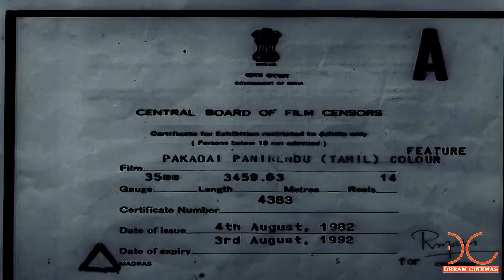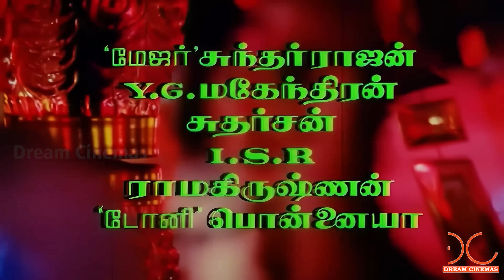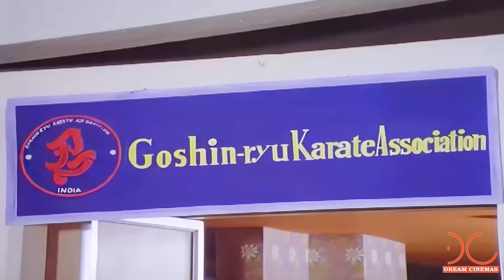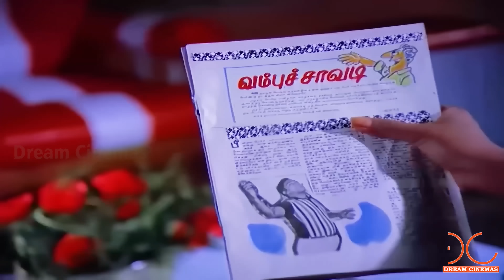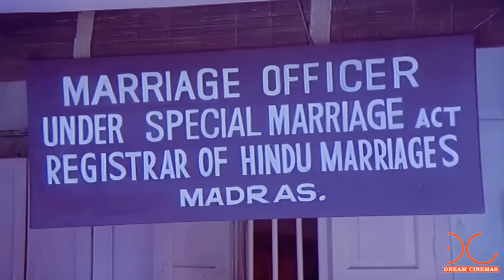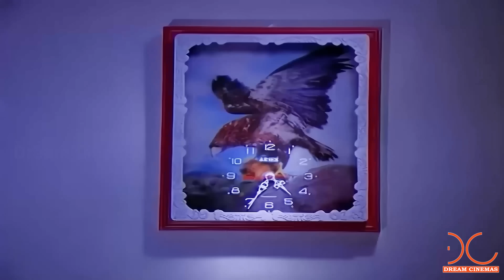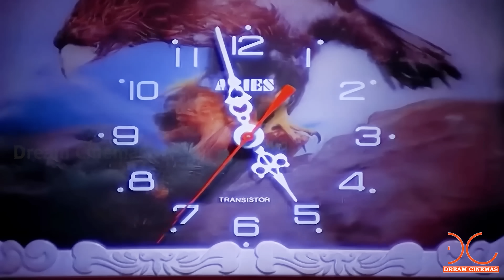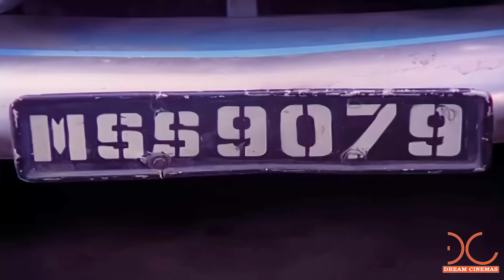Pakadai Pannirendu - 4K Tamil Full Movie | Digitally Restored | Kamalhaasan,Sripriya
Watch Pakadai Pannirendu - 4K Tamil Full Movie | Digitally Restored | Kamalhaasan,Sripriya

Pagadai Panirendu (transl. Twelve dices) is a 1982 Indian Tamil-language martial arts film directed by Dhamodharan N., starring Kamal Haasan, Sripriya and Y. G. Mahendran. Kanchana plays a guest role.The film was released on 14 November 1982.

Plot

The film is the story of Anand, a journalist and a martial arts expert. Anand is in love with Sripriya. He gets a microfilm showing the wrongdoings of underworld king Sudarsan. Now the gang is after Anand for the microfilm. Sudarsan's gang member Sathyapriya befriends Anand to get the microfilm, but fails. Meanwhile, Anand's love Sripriya leaves her house as her father, and Major Sundarrajan is against their affair. Sripriya gets threatened by Sudarsan's gang for the microfilm. Anand's friend Y. G. Mahendran also gets trapped by the underworld gang to retrieve the microfilm. Anand had to fight against his martial arts master too, who is an aide of Sudarsan. Finally, Anand succeeds in eliminating the entire gang, saving the microfilm.

Movie :  Pagadai Panirendu
Starring :   Kamal Haasan,Sripriya,Kanchana,R.N.Sudarshan,Major Sundarrajan,Y. G. Mahendran,Sathyaraj
Directed by   Dhamodharan N.
Produced by   Sornambika Productions
Date Of Release  -   14 November 1982